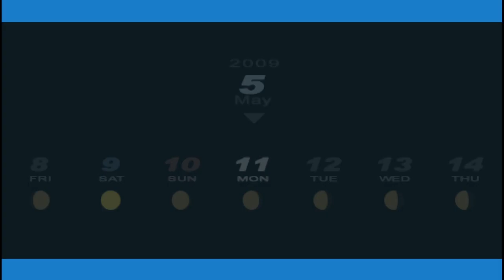Persona 3 Portable │ Part 11 Game Play │ Backlogged Games